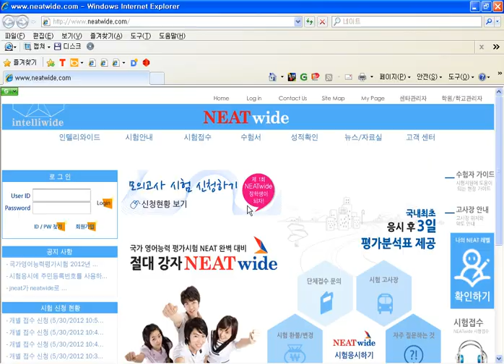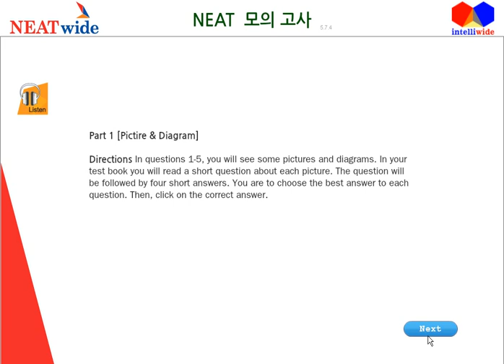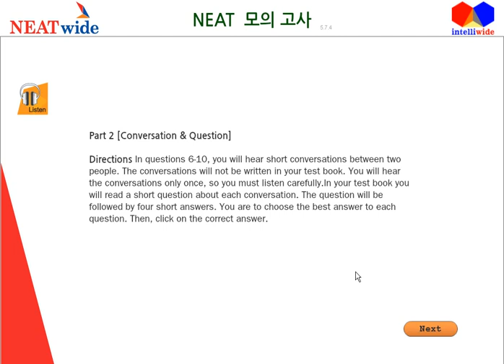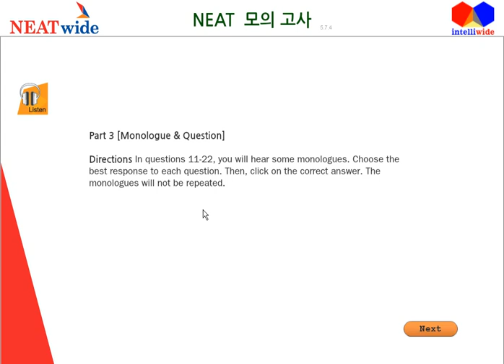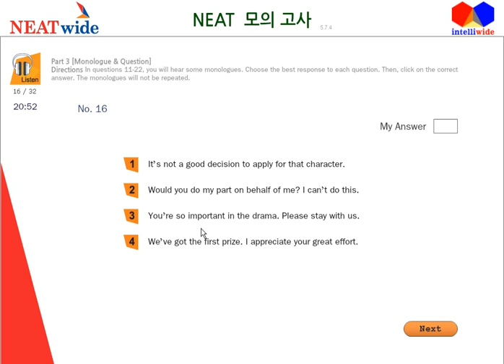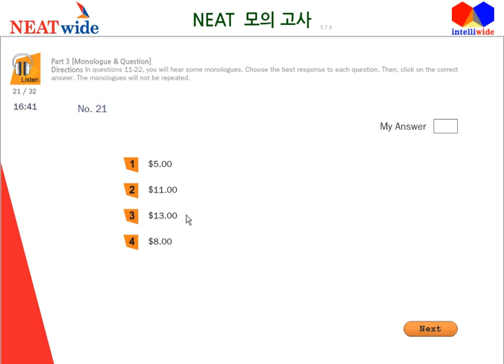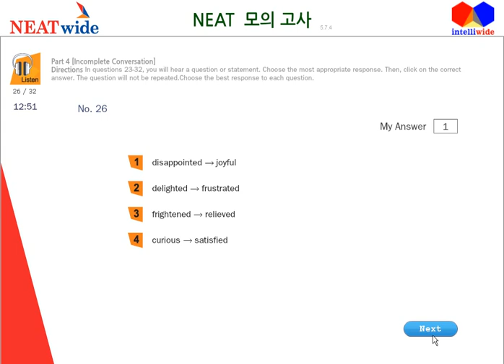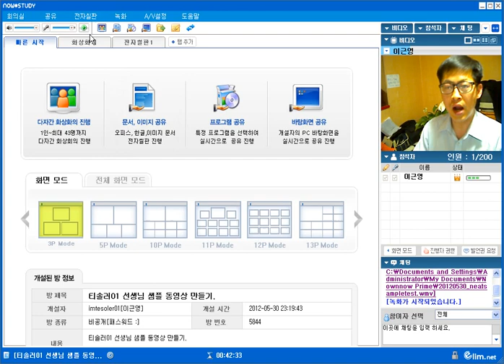20120530_neatsampletestofLC.wmv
This is sample test for NEAT of L/C provided by NEATWIDE.COM